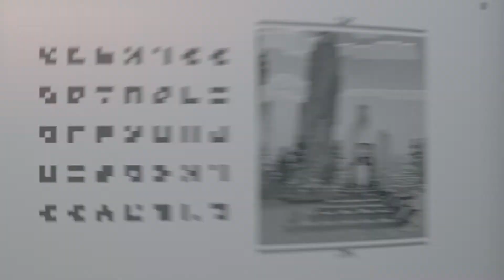Minecraft Legends – Announce Trailer - Xbox & Bethesda Games Showcase 2022 (Deutsch /German)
Official Minecraft Legends Trailer (Deutsch /German) Xbox One, Pc, Steam